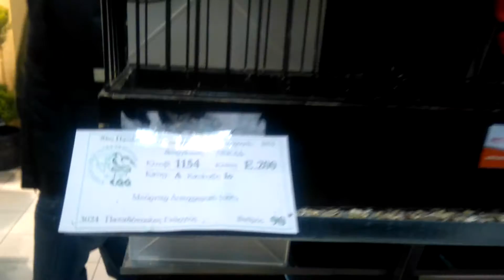Border Canary 2016 (90 points)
Teach them to sing like never before! Yorkshire Canary Singing..

With relaxing sound from Canary Islands coast...

Canary on picture is an illustration and does not necessarily correspond to a breed of canary.

Waterslager or Malinois
PAJAROS DE DISTINTAS ESPECIES Cute Birds Chirping Beautiful Melodies . Musica Para Dormir. Pajaros cantando hermosas melodias al amanecer Music for Sleeping Relaxation Music. Sounds Of Nature.y. Relaxation Music. (Sounds of Nature). Contemplate The Most Wonderful Landscapes beautiful spiritual, calming, restful, and tranquil music. enjoy it! Taichi Mantra Yoga Chanti Japanesse, Chinese Relaxing Music. RELAX RELAXING Contemplate The Most Wonderful Landscapes While Listening to Sounds of Nature. Peaceful Rain Sound. Music for studying and sleeping. . Hermosos Paisajes del Paraiso. Relaxation Music. Rainful oy it! . Musica para Estudiar Y DE RELAJACION MENTAL. Musica de meditacion y concentracion de la mente. Para Dormir y Descansar. Taichi Mantra Yoga Chanti Japanesse, Chinese Relaxing Music. A DAY PARA LEER Y PENSAR. SOOTHING MUSIC. CALMING MUSIC. ENTSPANNUNG-MUSIK MUSIQUE DE RELAXATION НОТ РЕЛАКСАЦИИ MUSICA DI RILASSAMENTO ΜΟΥΣΙΚΗ ΧΑΛΑΡΩΣΗΣ 弛緩音楽 放松音乐 放鬆音樂 이완 음악 MUSICA RELAJANTE RELAX RELAXING AMANECER ATARDECER AURORA
CANARY SINGING BEST VIDEO TO TRAINING CANARIES

CANARIO BELGA CANTANDO

CANTADOR

CANTO

CANÁRIO

Atlantic Canary (Serinus canaria)

Yorkshire Canary, is a small passerine bird belonging to the genus Serinus in the finch family, Fringillidae. It is native to the Canary Islands, the Azores, and Madeira. Wild birds are mostly yellow-green, with brownish streaking on the back. The species is common in captivity and a number of colour varieties have been bred.

American Singer Canary
Belgian Canary
Border Canary
Crested Canary
Fife Canary
German Roller Canary
Gloster Canary
Lizard Canary
Norwich Canary
Parisian-Frilled Canary
Spanish Timbrado Canary
Waterslager Canary
Yorkshire Canary
Kënduar Kanarie - Trio mirë Kanarie në botë, trajnim kanarinë
Canary երգում - Լավագույն եռյակը Canary աշխարհում, Canary ուսուցում
Canary oxuma - Dünyanın ən yaxşı Canary trio, sarı təlim
Timbrado canaries
Канарскія спевы - лепшае Канарскія трыо ў свеце, канарэйкі навучанне
Canary пеене - Най-добрият Canary трио в света, канарено обучение
Kanárské zpěv - Nejlepší Canary trio na světě, kanárek školení
Canary sang - Den bedste Canary trio i verden, kanariefugl træning
Kanaari laulu - parim Kanaari trio maailmas, kanaari koolitus
Kanarian Singing - Parhaat Kanarian trio maailmassa, kanarian koulutus
Chant canari - Le trio meilleure Canaries dans le monde, la formation canari
Τραγούδι Κανάρια - Το καλύτερο τρίο Νήσων στον κόσμο, την κατάρτιση καναρίνι
Canary bernyanyi - Trio Canary terbaik di dunia, pelatihan kenari
Amhránaíocht Chanáracha - An Triúr Canárach is fearr sa domhan, oiliúint canáraí
Canary syngja - Besta Canary tríó í heimi, kanarífugl þjálfun
カナリアの歌 - 世界最高のカナリアトリオ、カナリア訓練
Cant Canàries - El millor trio de Canàries en el món, la formació canari
加那利唱 - 三重奏在世界上最好的金丝雀，金丝雀培训
加那利唱 - 三重奏在世界上最好的金絲雀，金絲雀培訓
카나리 노래 - 세계 최고의 카나리 트리오, 카나리아 교육
Canary menyanyi - The Canary trio terbaik di dunia, latihan kenari
Canarische zingen - De beste Canarische trio in de wereld, kanarie opleiding
Canary synge - Den beste Canary trio i verden, canary trening
Canary Singen - Das beste Canary Trio in der Welt, Kanarienvogel Ausbildung
Śpiew kanarka - najlepsze trio Canary na świecie, szkolenia kanarek
Cantando Canary - O trio melhor Canarinho no mundo, a formação canário
Cântând canar - Trio-ul cel mai bun Canare în lume, de formare canar
Канарские пение - лучшее Канарские трио в мире, канарейки обучение
Canto Canarias - El mejor trío de Canarias en el mundo, la formación canario
Kanariefågel sång - Den bästa Canary trio i världen, kanariefågel utbildning
Canary canto - Il trio migliore Canarie nel mondo, la formazione canarino
Kanarya şarkı - Dünyanın en iyi Kanarya üçlüsü, kanarya eğitim
Канарські спів - краще Канарські тріо у світі, канарки навчання
Canary ca hát - Bộ ba Canary tốt nhất trên thế giới, đào tạo chim hoàng yến
Canu Canary - Y triawd Dedwydd gorau yn y byd, hyfforddiant caneri